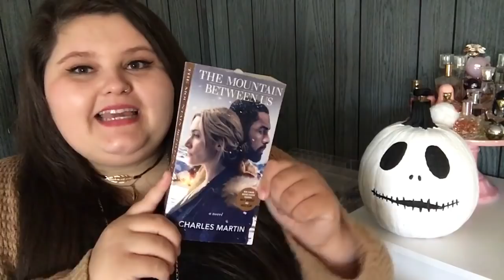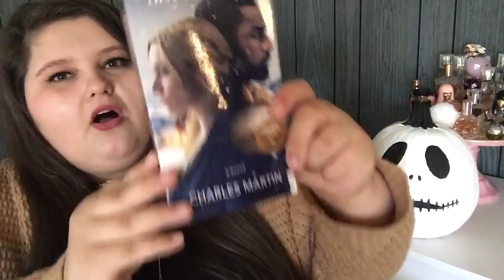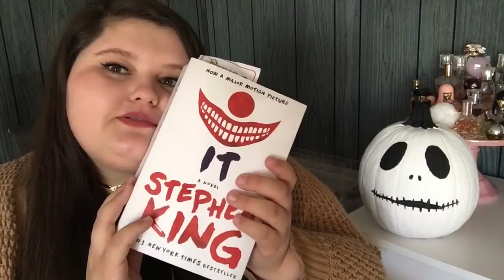MONTHLY FAVORITES | Food, YouTubers, etc. | OCTOBER 2017